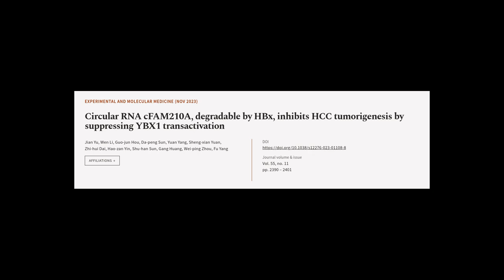Circular RNA cFAM210A, degradable by HBx, inhibits HCC tumorigenesis by suppressing Y... | RTCL.TV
### Keywords ###

### Article Attribution ###
Title: Circular RNA cFAM210A, degradable by HBx, inhibits HCC tumorigenesis by suppressing YBX1 transactivation
Authors: Jian Yu, Wen Li, Guo-jun Hou, Da-peng Sun, Yuan Yang, Sheng-xian Yuan, Zhi-hui Dai, Hao-zan Yin, Shu-han Sun, Gang Huang, Wei-ping Zhou ,and Fu Yang

### Video Timestamps ###
0:00:00 - Summary
0:00:56 - Title
0:01:01 - Tail
0:01:05 - End